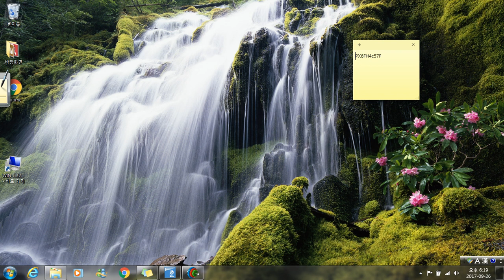실전모의고사 05회 18번